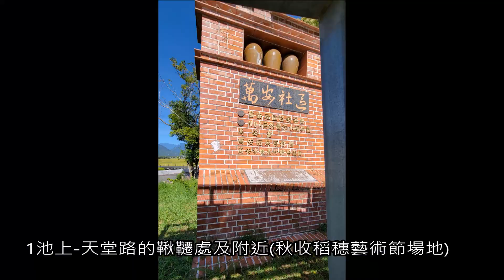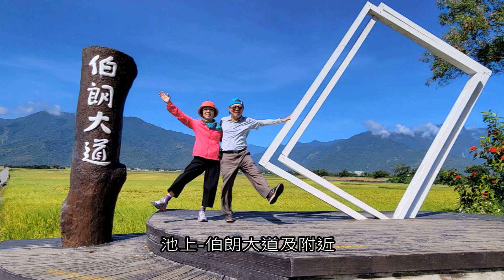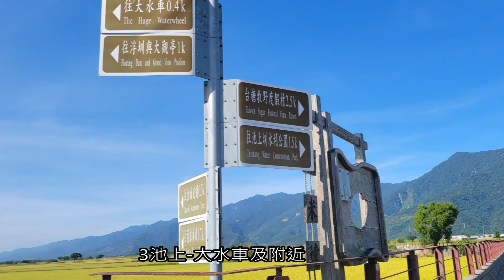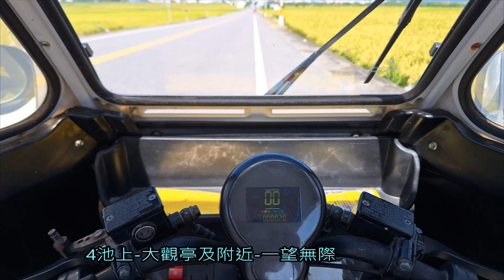鄒浮安-台東池上-賞金黃色稻浪要及時2024.10.22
來去台東池上-賞金黃色稻浪要及時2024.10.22
(台東池上-秋收稻穗藝術節10/26-27的前四天)